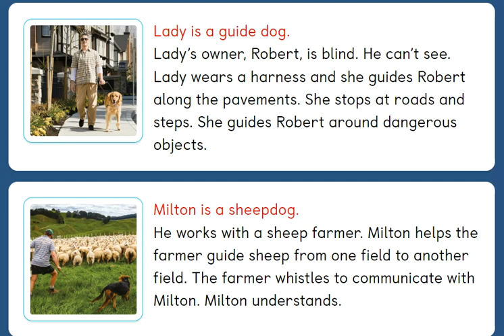Unit 4 - PB pg. 34 - Working dogs - Guide dog and sheepdog.